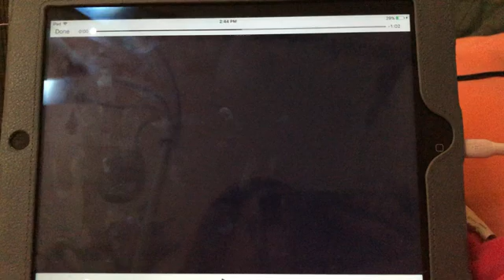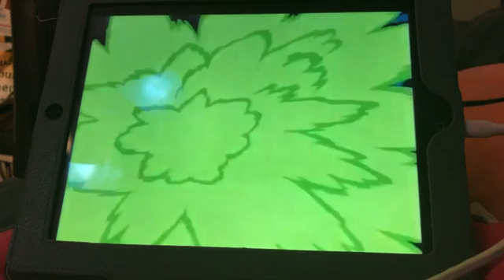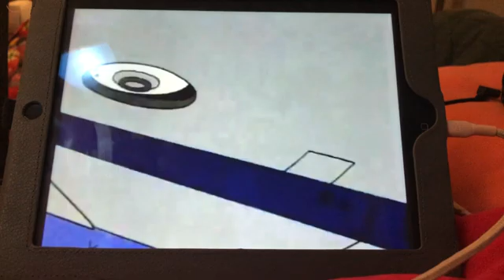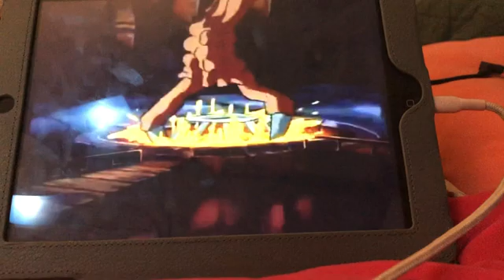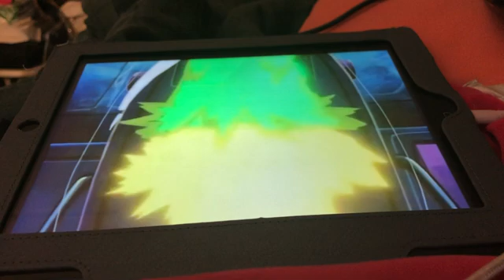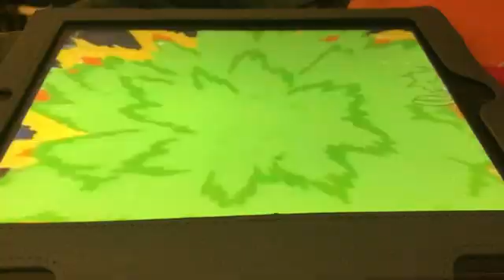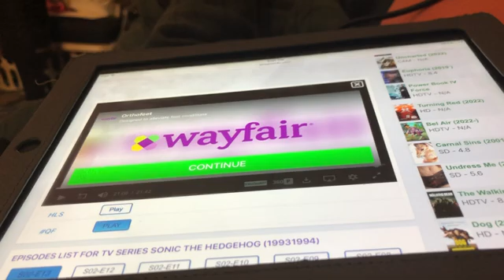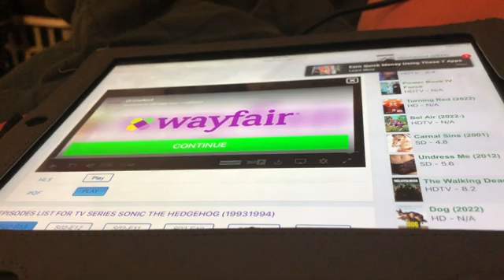Cream and Cheese’s Reaction to Sonic the Hedgehog: Season 2: Episode 13; The Doomsday Project: 11 -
-friends!

Cream the Rabbit: I invite Mr. Sonic the Hedgehog 🦔, Samia the Chao, Miss Sally Acorn, Acorn the Chao, Monty the Hedgehog 🦔, Tony the Three-Tailed Fox 🦊, Alicia Acorn the Rabbit, Miss Dulcy the Dragon, Mr. Sir Charles the Hedgehog 🦔 , Miss Clementine the Echidna, Miss Icing the Hedgehog and their  for the episode reaction !

Cheese the Chao : Chao ! Chao! Chao!

Description : When Robotnik activates the "Doomsday Machine", Freedom Fighters from every zone of Mobius team up to destroy it, leading to a climactic showdown with Robotnik.

Here’s the link to watch the episodes without me talking in the way: